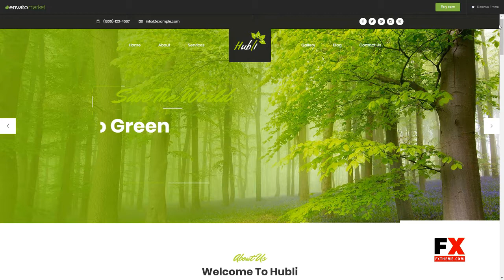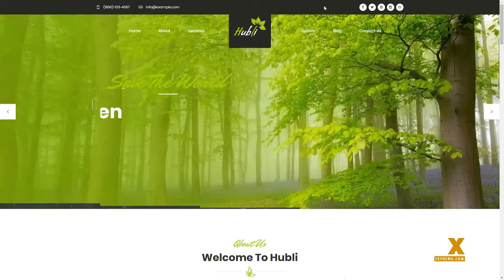Hubli - Environment WordPress Theme Putu Max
Columns 3

 Layout Responsive